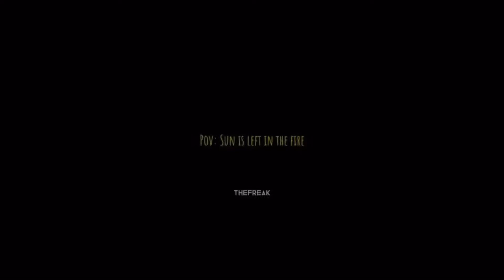FreakJesture’s edit but with A Thousand Years